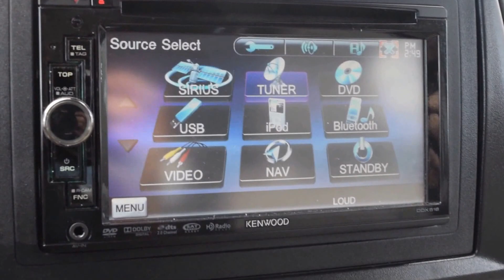2007 Jeep Grand Cherokee LHM VW Lakewood PV6428A